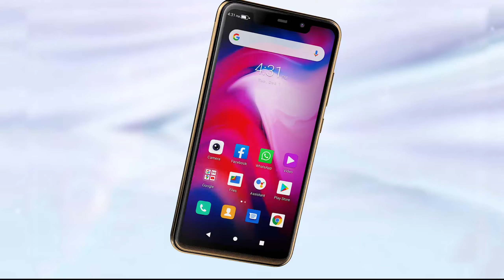Découvrir le dernier OKapi 10 Pro - Telephone ya bana Mboka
Specifications: Okapi 10 Pro 4BG RAM 128GB ROM

Okapi Smartphone est une marque qui représente l’animal okapi qu’on retrouve uniquement en Republique Démocratique du Congo. Il a été conçu par le Professeur Jean Bele, originaire de la Republique Démocratique du Congo, resident aux Etats-Unis.

Sa vision est de creer un appareil de communication qui va permettre aux africains de rester connecter a l’economie globale et digitale, ainsi qu’en créant une usine de production en RDC en 2021.